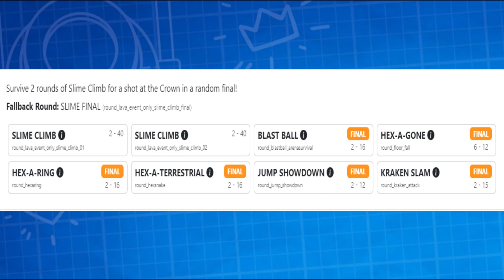Fall Guys - 03rd February 2023 | Next Show and Round Pool